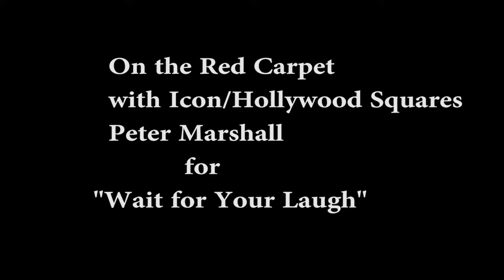Peter Marshall...the Godfather of 'Hollywood and Hip Hop Squares'!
On the Red Carpet with Icon Peter Marshall, the Godfather of Hollywood and Hip Hop Squares! We talk about his role in the film, "Wait for Your Laugh", starring actor and great person Rose Marie!
Our interview took place at the 40 Mill Valley Film Festival. As you can see, I fanboyed out on this interview!